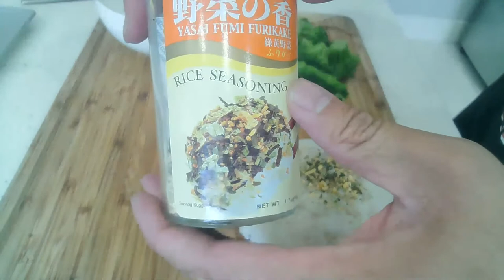Zojirushi Fish Roaster - Roasted Quail - Chim Cut Nuong